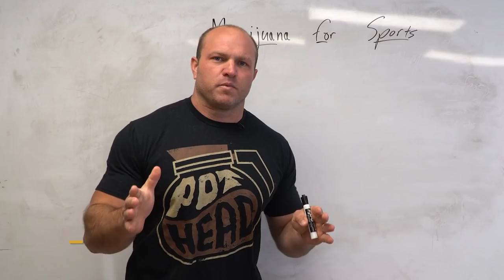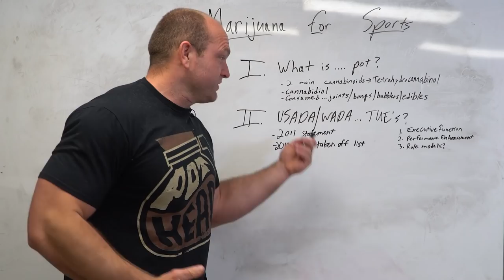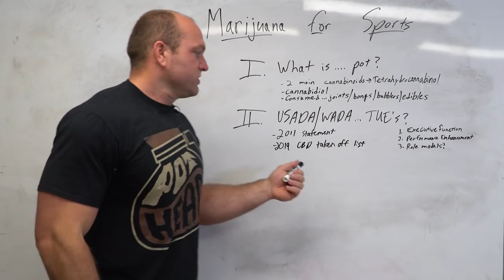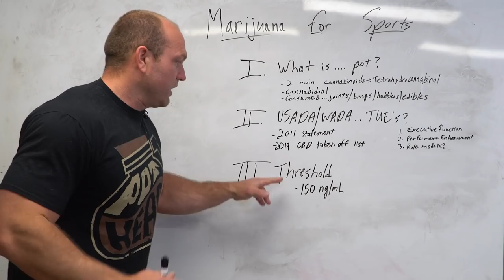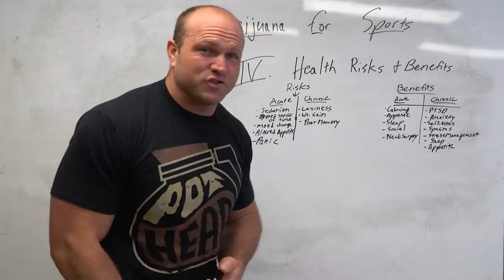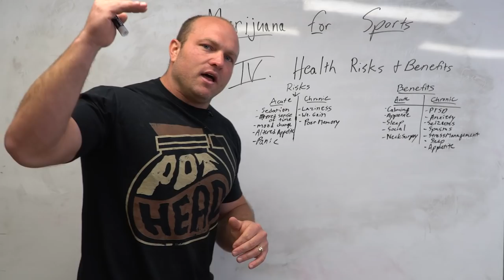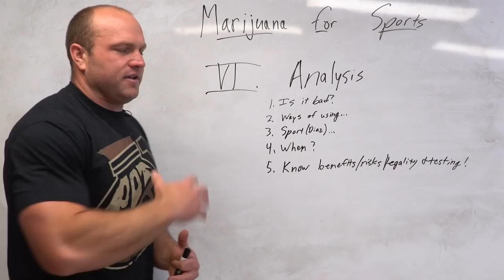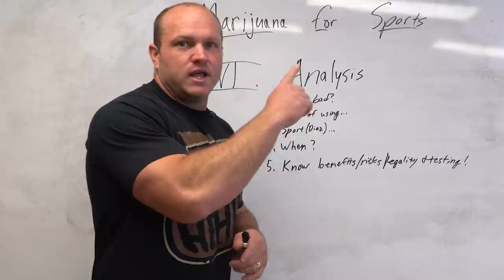Is Marijuana Good For Sports?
Is Marijuana, weed, pot Good or Bad For Athletes and Sports? Strength and Conditioning Coach Dane Miller aims to find out as he dives deep into the effect of marijuana on athletic performance.

Improve your Diet To Improve Your Sports Performance with our High Performance Nutrition Program